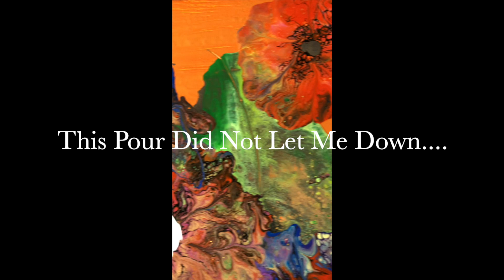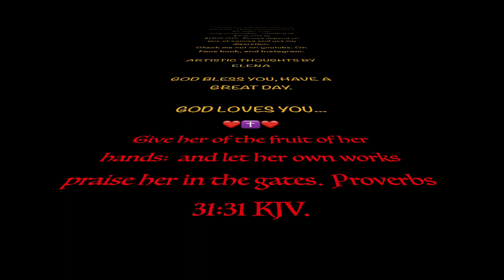My First Straight Pour From A Cup For My Blooms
Artisticthoughtsbyelena.com